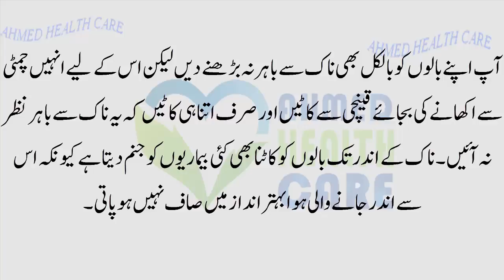Jism Ka Wo Hissa Jis ke Baal Utarne se app ki mout ho sakti hai health tips in urdu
Jism Ka Wo Hissa Jis ke Baal Utarne se Mout Ho sakti B Ha   Jism Ka Wo Hissa Jis ke Baal Utarne se app ki mout ho sakti hai health tips in urdu
 hi dosto kayia app ko0 maloom hai ka jisam ka aik asa hissa b hai jis jaga sa baal ko utarna sa app ki mout ho sakti hai

Ahmed health care is a channel is provide you quality contents about all general health related issues in Urdu,hindi health tips , health care , health and beauty tips , Ahmed Health Care also provide the information about homoeopathic  treatment ,tib – e- nabvi sa ilaj ,  gharalo totkay in urdu sabzion ke faide,  vegetable benefits in urdu , fruits benefits for health, phalon ke faide.  IN  Ahmed health care channel  also discuss life issues like... How to live a happy and healthy life in urdu
NOTE ;